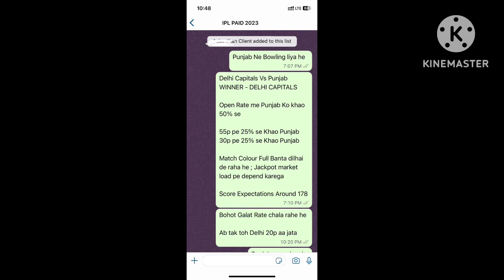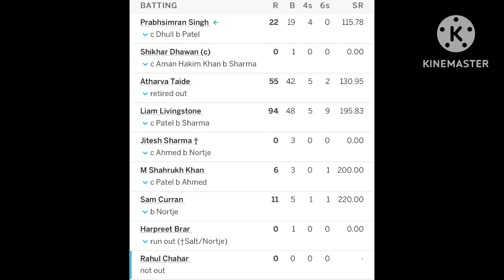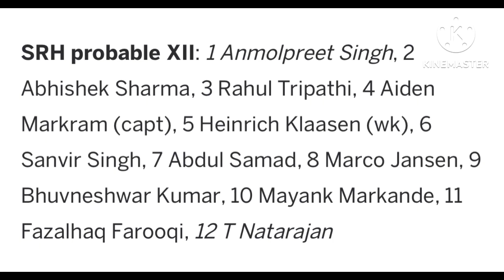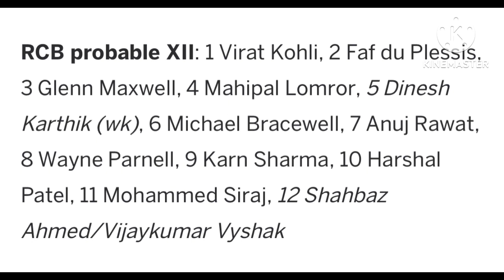Match 65th RCB vs Hyderabad Mini Jackpot Winner Prediction | Who Will Win IPL 2023 | Match Preview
TELIGRAM CONTACT -- 👉 @virajdixit9